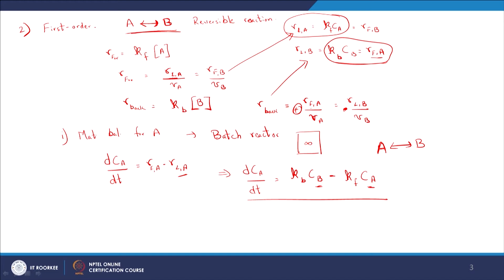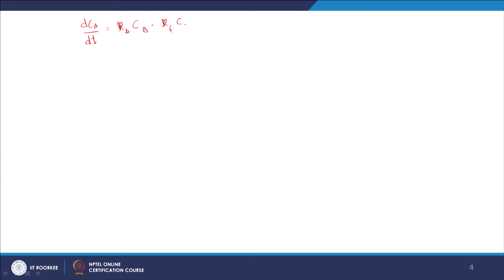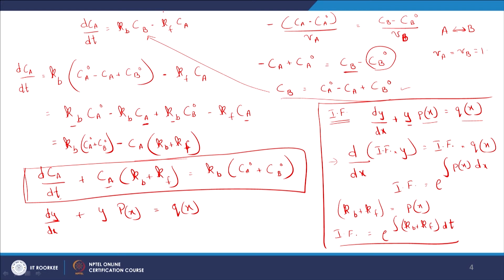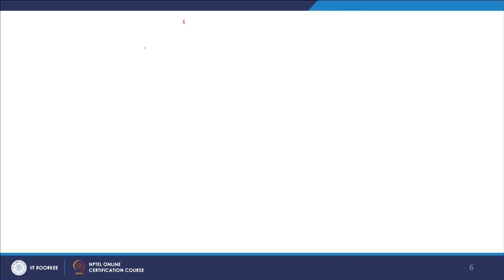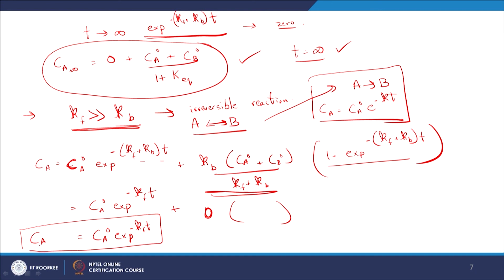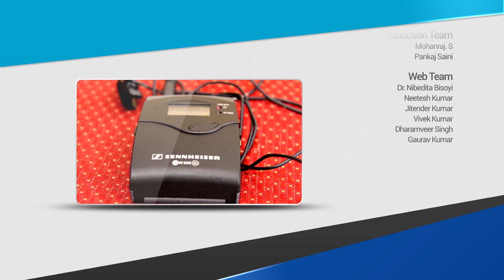Lecture 12_Material Balance for Reversible Reactions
Environmental Chemistry,
Prof. Bhanu Prakash Vellanki,
Civil Engg. Dept.
IIT Roorkee